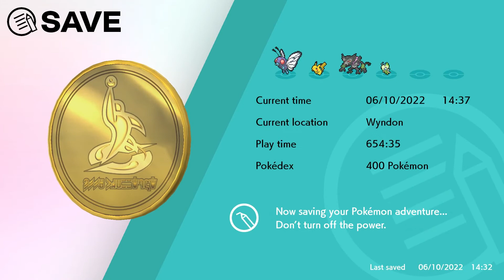Pokémon CBDL S7 Week 2 VS The Washington Wynauties!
Bonjour! My name is Ab0mlnati0n and welcome back to.. ..the CBDL! Week 2 this time VS Fran. I lost week one, so going 0-2 in a eight week Season is unacceptable. It's time to win! Whitney is hidden in this video -- find her.